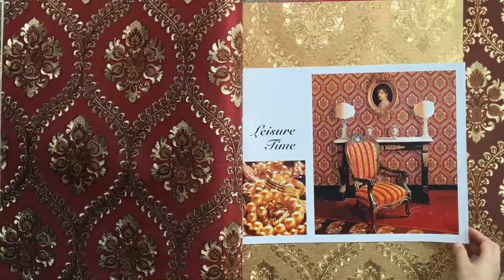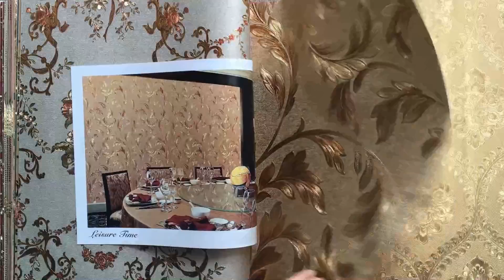A40-15 Home Decoration Golden Wallpaper PVC Metallic Design Wallpaper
A40-15 Home Decoration Golden Wallpaper PVC Metallic Design Wallpaper by MyWow Wall Decor

Catalog Name: A40-15
Material:  PVC Metallic Wallpaper
Roll Size: 0.53x10m(±3%), 5.3 sqm/roll
Roll Weight: about 1.48 kg/roll
MOQ: 12/16 rolls per design